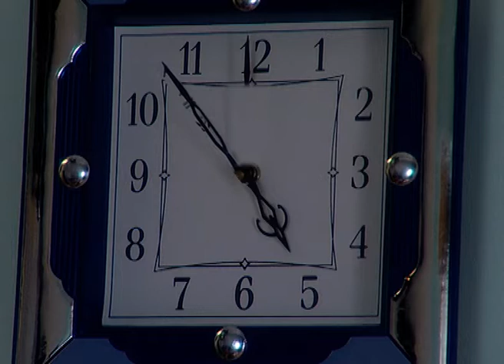Rakhi Atoot Rishtey Ki Dor - Hindi TV Serial - Best Scene - 92 - Ayub Khan, Nupur - Zee TV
Nandini is caught between her brothers Bhairaja and Amber and her true love. However, Bhairaja doesn't approve of her relationship with that man and decides to choose a groom for Nandini himself.